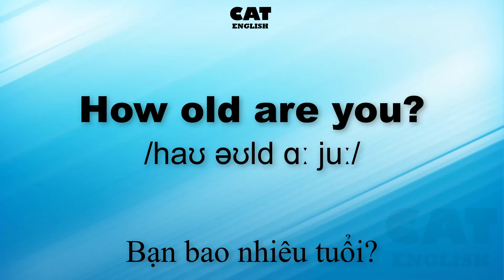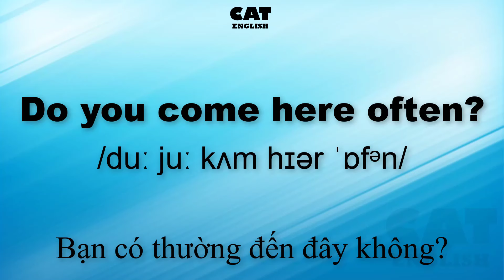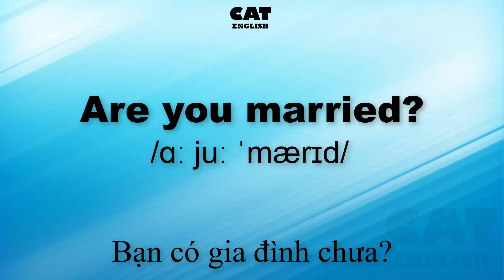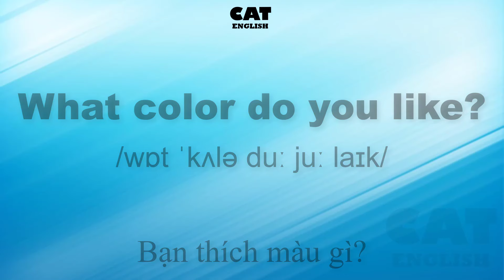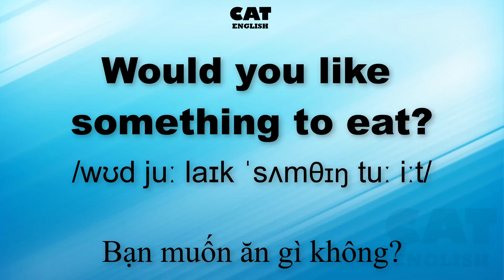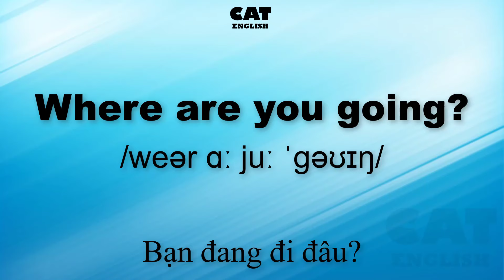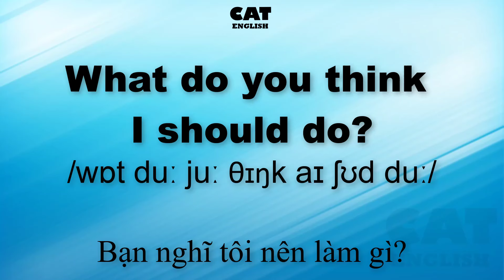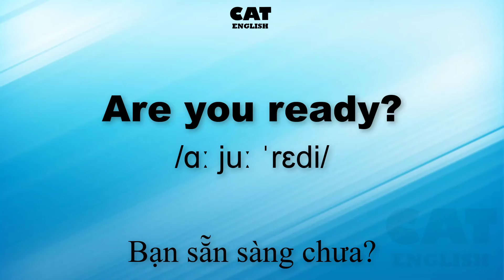100 Câu hỏi thường dùng trong đời sống hàng ngày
Ghi nhớ 100 Câu hỏi thường dùng trong đời sống hàng ngày. Video phù hợp với những bạn bắt đầu học Tiếng anh giao tiếp. Các câu được đọc chậm và rõ ràng đồng thời lặp lại nhiều lần giúp các bạn làm quen ngữ điệu và tự thực hành Tiếng anh giao tiếp của mình. Video có phiên âm và tiếng việt giúp các bạn học dễ dàng hơn trong việc luyện phát âm. Hãy nghe, luyện nói và lặp lại nhiều lần, Tiếng anh giao tiếp của bạn sẽ cải thiện một cách nhanh chóng.
Catenglish - Improve your English!